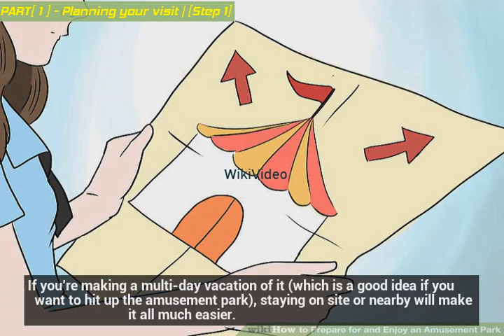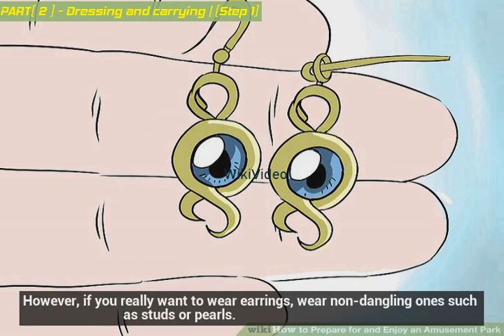How to Prepare for and Enjoy an Amusement Park - WikiVideo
How to Prepare for and Enjoy an Amusement Park
Many people love amusement parks, but they don't prepare themselves properly. Read this article to help save your money and improve overall enjoyment of your trip to the amusement park.